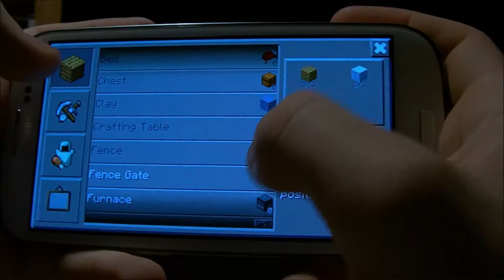Minecraft Pocket Edition - ukázka mého světa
pokud by jste chtěli, abych z toho dělal videa, stačí říct ;)